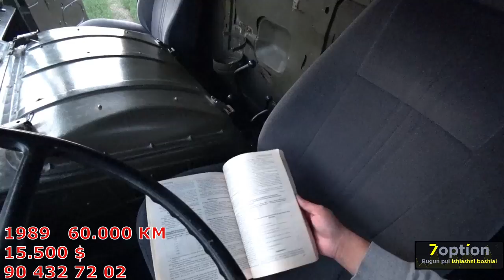10 йил Хайдалмаган ГАЗ 6611 Сотилади. Пакет!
O'zbekistonda pul ishlash uchun eng yaxshi treyding maydonchasi.
7Option
Online platform :chart_with_upwards_trend: for Binary Option on forex, exchange, Stocks and Indices | 7option
Binary options online platform broker 7option. :bar_chart: A platform for trading binary options. Tools for traiding with Forex, :chart: exchage and stocks. Trading...